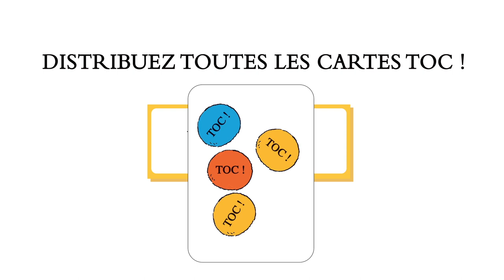Toc ! Toc ! Toc !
D'après l'univers de Geoffroy de Pennart